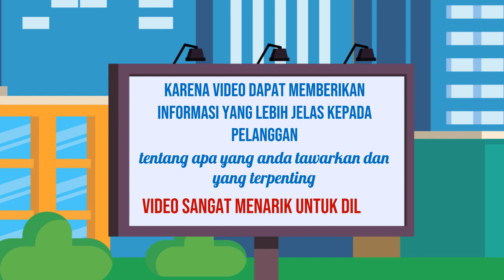Jasa Konten Produk murah di Kabupaten Sukabumi Kabupaten Sumedang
Jasa Edit Video Promosi / Jasa Konten Produk murah di Kabupaten Sukabumi Kabupaten Sumedang atau

Daftar Isi
00:00 - Cara Edit Video Iklan dokter mata, dokter mobil kelapa gading, dokter mata jakarta selatan
00:10 - Contoh Iklan Promosi dokter neurologi anak, dokter nefrologi, dokter nenden, dokter naturopati
00:30 - Contoh Video Promosi dokter ortopedi, dokter obgyn,
00:40 - Contoh Konten Branding dokter obgyn, dokter onkologi
00:50 - Resep Makanan dokter spesialis anak, dokter spesialis kulit, dokter spesialis anak, dokter spesialis kulit